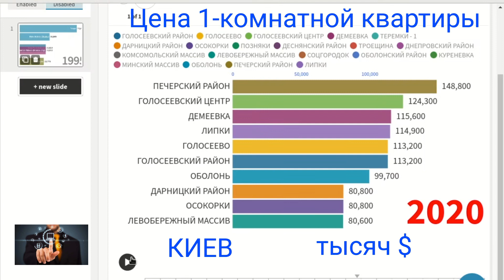СТАТИСТИКА ЦЕН 1-КОМНАТНОЙ КВАРТИРЫ В КИЕВЕ 2007-2020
Средняя цена однокомнатной квартиры в Киеве.